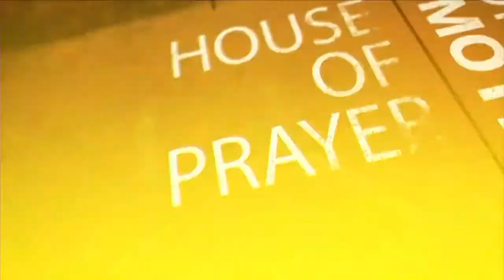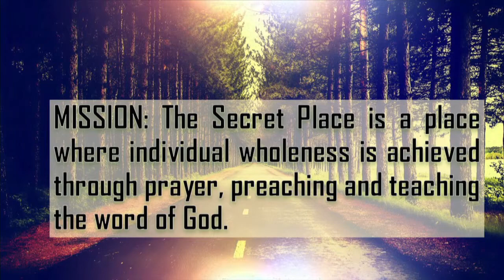Message Title Pick It Up!